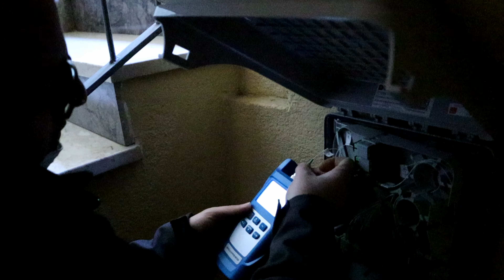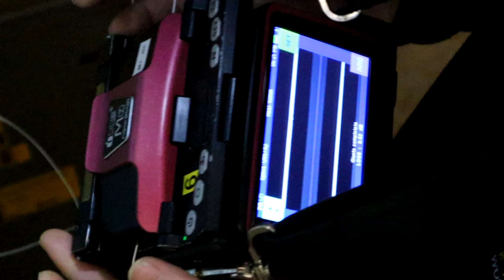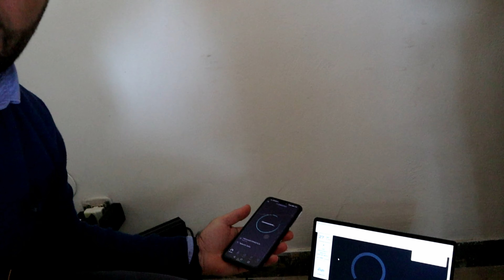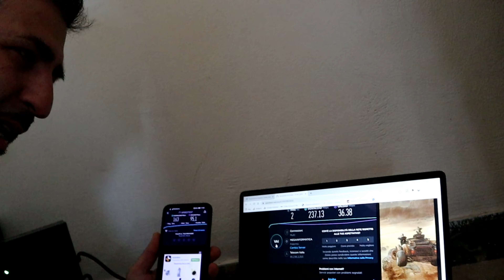Installazione Fibra TIM , collegamento Tim Hub Plus alla Fibra ottica FTTH FlashFiber 1000 Mega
Vi spiego la Fibra ottica dal piano stradale fino a casa, oggi è stata installata nell'abitazione la fibra ottica TIM FTTH ho seguito tutte le fasi dalla verifica del ROE a cui è collegata la dorsale del cavo fibra proveniente dal piano stradale per passare al cablaggio del cavo ottico sulla colonna del montante scala fino all'istallazione del terminale nella borchia ottica in casa a cui è collegato il router  Tim Hub Plus, con tutte le relative fasi di giuntatura della fibra ottica.

Un grazie speciale per la cortesia disponibilità e professionalità ai Tecnici della Sitem Impianti Srl Optical Fiber Solutions di Palermo Antonio e Giovanni che hanno effettuato l'intervento tecnico di installazione della Fibra Ottica FTTH per conto di TIM

Link Amazon acquisto TIM HUB PLUS

00:01 Intro
00:33 Sigla
00:46 Cablaggio cavo fibra su montante scala
1:47 Giuntatura Fibra Ottica
7:03 Terminazione ottica in casa
7:55 Collaudo Istallazione Dati e Fonia
9:26 Speed Test WiFi e LAN
10:09 Ringraziamenti Finali Sitem Impianti Srl Optical Fiber Solutions

1. Amazon Prime 30 giorni gratuiti
2. Amazon Music Unlimited 30 giorni gratuiti
3. Prime Video 30 giorni gratuiti
4. Kindle Unlimited
5. Amazon Wedding List
6. Prime Student
8. Prime Prova prima, paga poi